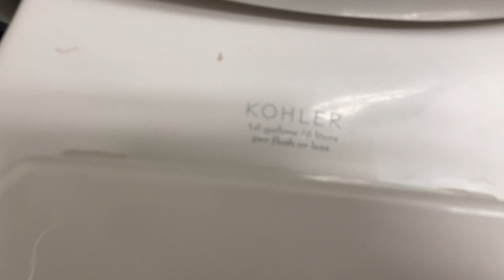3,203. Pet Supplies Plus Men’s Restroom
This restroom was filmed at Pet Supplies Plus in Hazlet, NJ. The fixtures are: 1 Kohler Cimarron Class 6. This restroom is decent! Rating: 7.5/10